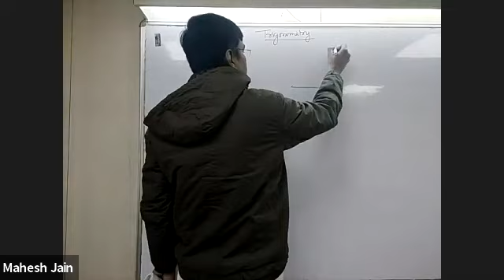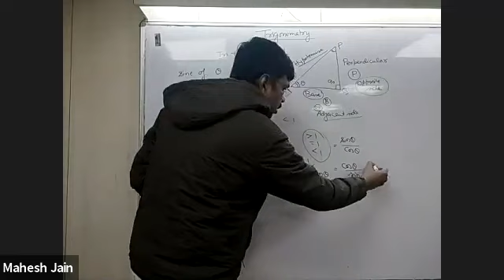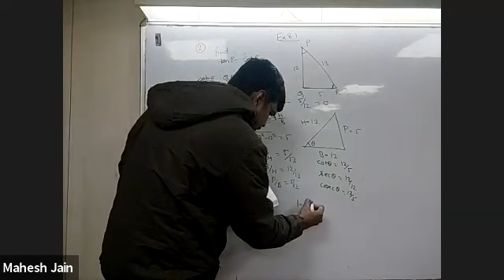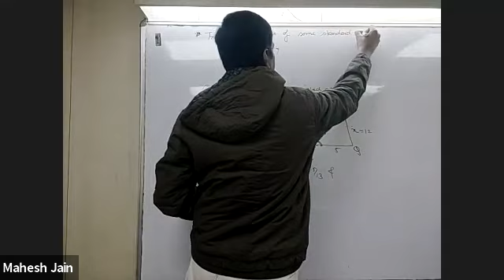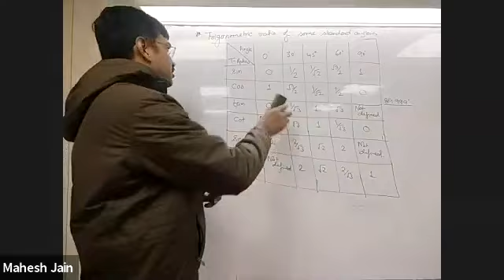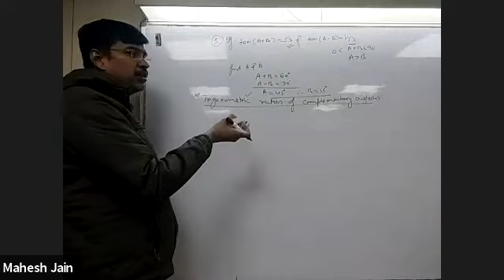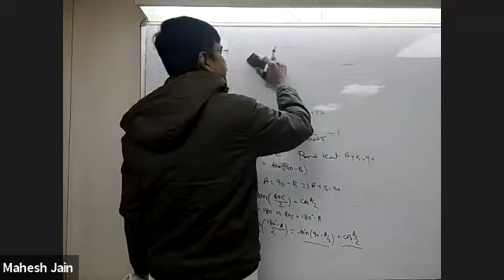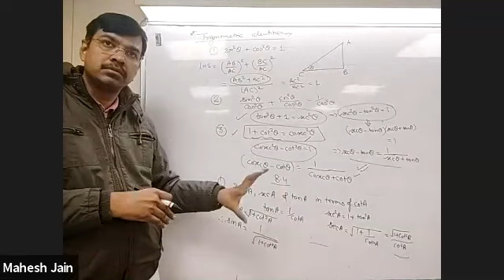Trigonometry L1 on board for class 10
Complete trigonometry for cbse board along with discussion of ncert of exercise of chapter 8.